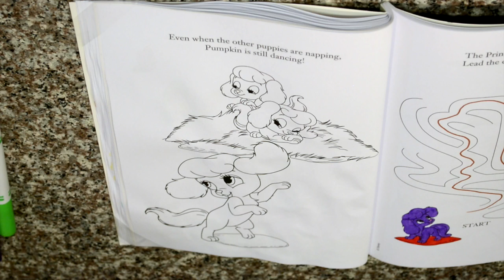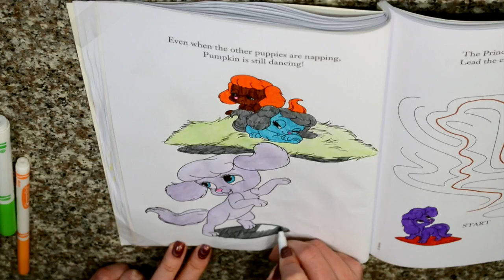ТЫКОВКА И ДРУГИЕ ЩЕНКИ/ PUMPKIN & PUPPIES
Pets Palace. She has a sky-blue mane and tail, light brown eyes, and wears red jewelry.
Summer has long blonde hair (which is similar to Rapunzel's) that's braided and decorated with flowers like Rapunzel's hair. Also like Rapunzel, her eyes are green.